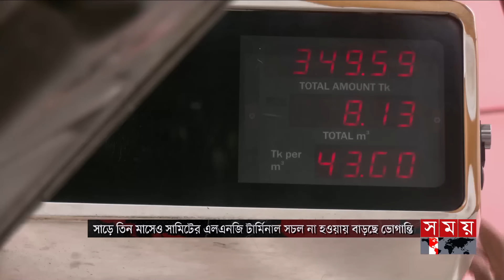সময় সংবাদ | দুপুর ১২টা | ১৩ সেপ্টেম্বর ২০২৪ | Somoy TV Bulletin 12pm | Latest Bangladeshi News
Somoy TV: t.ly/Se1z
Somoy TV Bulletin: t.ly/iqIq
Somoy Entertainment: t.ly/3dWC
Somoy Sports: t.ly/iASp
SOMOY TV ISLAMIC: t.ly/zU6a

Somoynews.tv: t.ly/Y7ab
খেলার সময়: t.ly/xJ5H
সময়ের গল্প: t.ly/EW3M
এ সময়ের বাণিজ্য : t.ly/m3ir

Groups:
Somoy TV (Official)✅: t.ly/ajiO
Somoy Entertainment✅: t.ly/8CLh
Somoy Business✅: t.ly/4xaJ